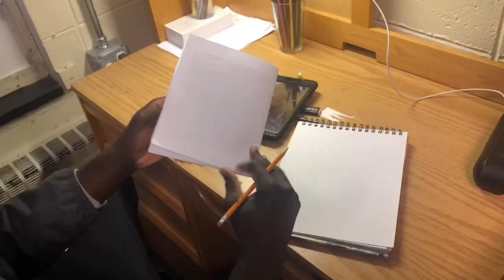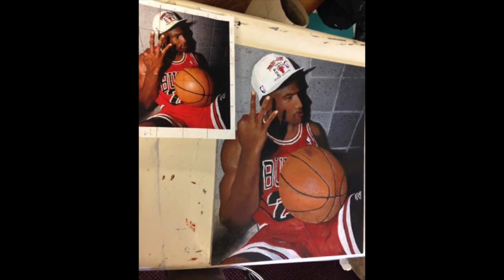Ajiri Ogemuno-Johnson: More Than a Basketball Player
Rider University men's basketball freshman forward Ajiri Ogemuno-Johnson discusses his love for basketball and creating art.

Follow Rob Rose on Twitter @RobRoseSports

In-game footage courtesy of jaydoefilms. Music purchased from Omni Music.